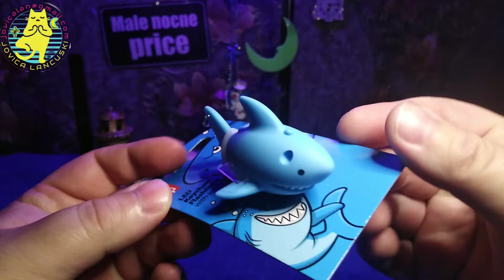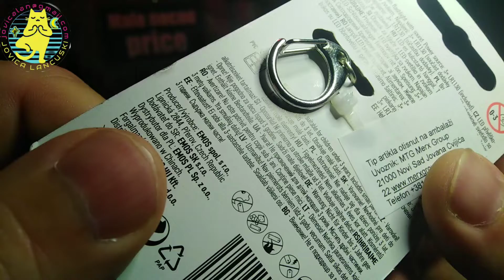Ajkulllaaaa...!! 😄😄😎male nocne price